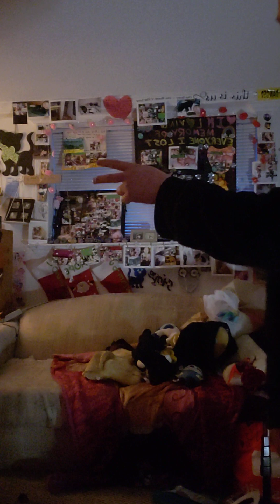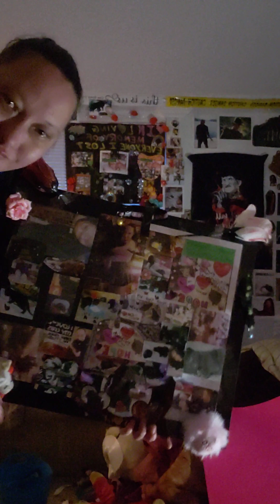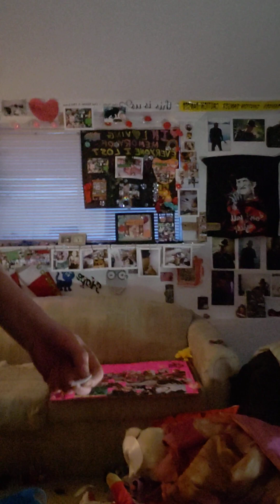fixing up memorial area adding new stuff this heals my broken heart with music & noise i miss them💔🥀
new Stickers on wall says Believe faith can move mountains! Believe!
2 videos fixings up memorial area adding new stuff this heals my broken heart with music & noise i miss them💔🥀Daily vlogger surviving triplet living with conditions, living on my own, starting over life without cats but trying to get another to save its life! i go on for every one i lost